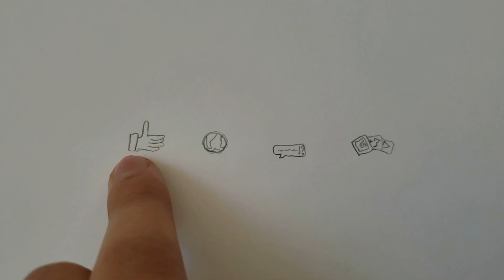Por que o plural de "man" é "men"? O que é "UMLAUT" (metafonia)? | Alomorfe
Vinde hoje aprender de uma vez por todas o que é "umlaut" e veja onde e como ele ocorre!

EXTRA: "isto" vem de "esto", e ficou com esse [i] também pelo mesmo fenômeno de fechamento!

00:00 Introdução
00:56 O Nome "Umlaut"
01:09 O que é?
02:33 O Diacrítico (¨)
03:29 Exemplos ("man" e "men")
07:02 No Português
08:50 Conclusão

Produção: Pellissari&Pellissari